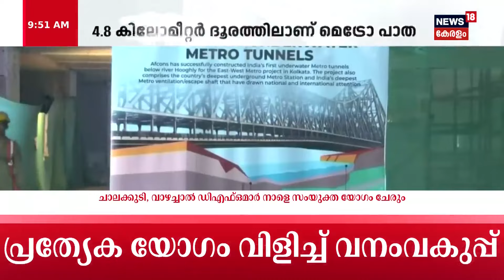Underwater Metro | ഇന്ത്യയിലെ ആദ്യ ജലാശയാന്തര മെട്രോ; പ്രധാനമന്ത്രി നാടിന് സമർപ്പിക്കും |Kolkata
Underwater Metro : ഇന്ത്യയിലെ ആദ്യ ജലാശയാന്തര മെട്രോ ഇന്ന് പ്രധാനമന്ത്രി നാടിന് സമർപ്പിക്കും.നദിക്ക് അടിയിലൂടെയാണ് മെട്രോ കടന്നു പോകുന്നത് . Kolkata മെട്രോ ഹൗറ മൈദാൻ മുതൽ എസ്പ്ലാനഡെ മെട്രോ സെക്ഷൻ വരെയാണ് മെട്രോ സർവ്വീസ്. നദിക്ക് അടിയിലൂടെ ടണൽ വഴി മെട്രോ കടത്തിവിടുന്നത് രാജ്യത്ത് ആദ്യമാണ്. ഹൂഗ്ലി നദിക്ക് 32 മീറ്റർ താഴ്ചയിലാണ് തുരങ്കം നിർമിച്ചിരിക്കുന്നത്. 4.8 കിലോമീറ്റർ ദൂരത്തിലാണ് മെട്രോ പാത നിർമിച്ചിരിക്കുന്നത്. സമുദ്രനിരപ്പിൽ നിന്നും താഴെയാണ് ഈ മെട്രോ സ്ഥിതി ചെയ്യുന്നത് . 45 സെക്കന്റിൽ 520 മീറ്റർ യാത്ര ചെയ്യാൻ സാധിക്കും. ഏകദേശം ഒരു മിനിട്ട് സമയം ട്രെയിൻ തുരങ്കത്തിലൂടെ കടന്നുപോകും.